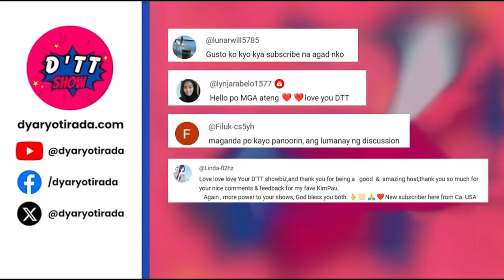MARIS RACAL AT ANTHONY JENNINGS BIDANG-BIDA SA DALAWANG PROYEKTO